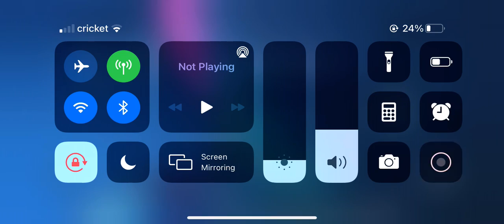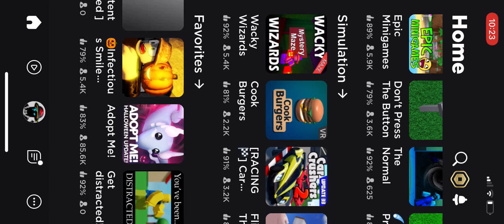I’m going die